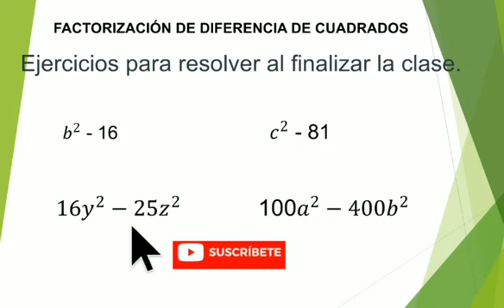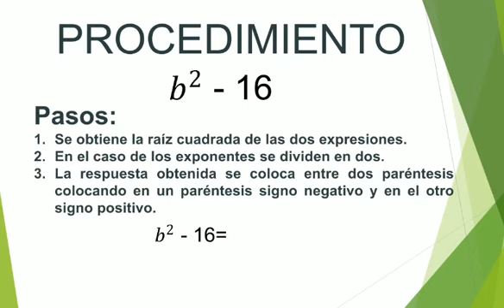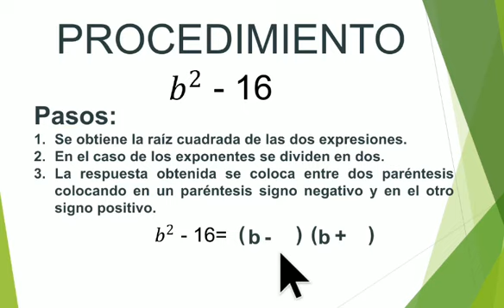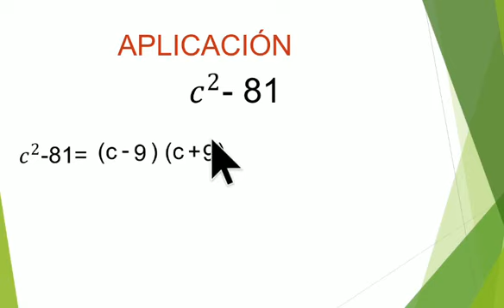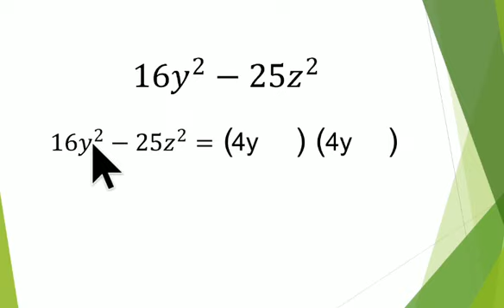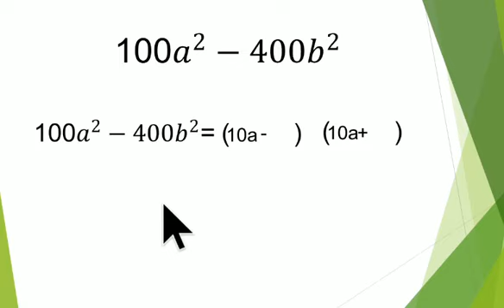Factorización de diferencia de cuadrados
Es un video de factorización de diferencia de cuadrados.